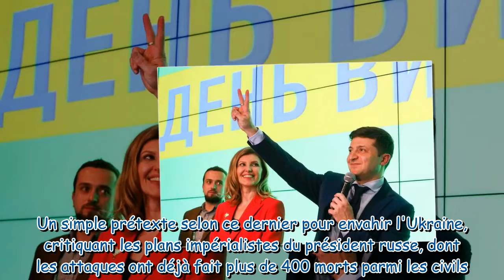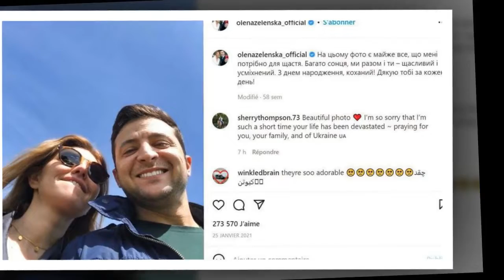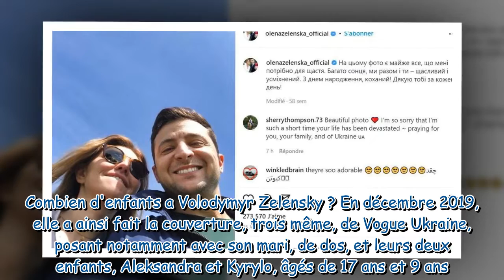Guerre en Ukraine : avant d'être menacée de mort, Olena, la femme de Volodymyr Zelenski, a fait la U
Guerre en Ukraine : avant d'être menacée de mort, Olena, la femme de Volodymyr Zelenski, a fait la Une de Vogue